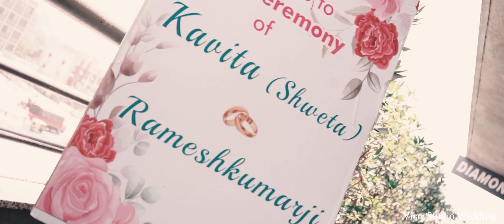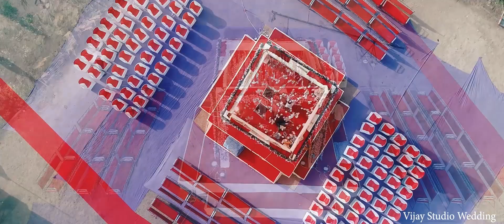Saweta +Ramesh Wedding Films 2023 // Wedding Highlight // Ahemdabad // Vijay Studio Wedding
Vijay Studio Wedding Sheoganj
Director _ Vijay Parihar